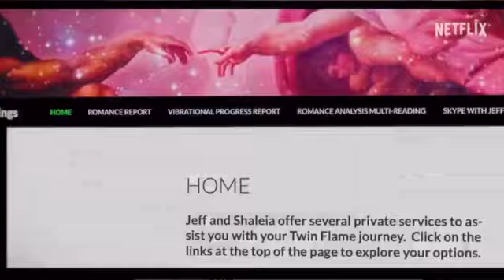Escaping Twin Flames Netflix Docuseries Review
Check out my docuseries review for Escaping Twin Flames currently on @Netflix

Chapters:
0:00 Intro
0:13 About the Documentary
0:36 My Thoughts
2:41 Rating
3:07 Don't forget to Like, Subscribe & Share :)

Ratings:
5- Excellent/Cozy Rosi Classic
4- So Good
3- Good/Solid Performance
2- Something's Missing
1- Just Awful